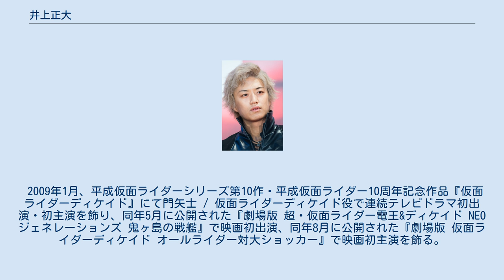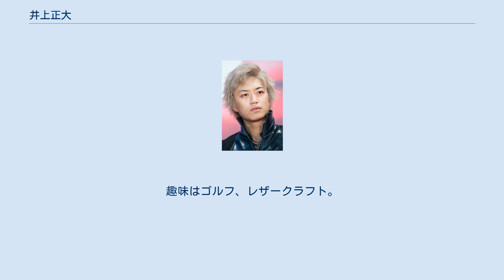井上正大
井上 正大（いのうえ まさひろ、1989年3月20日 - ）は、日本の俳優。
ボックスコーポレーション所属。
元妻はモデル・タレントのジェイミー夏樹。
 2008年6月、ミュージカル『ミュージカル・テニスの王子様』にて、俳優デビュー。
 2009年1月、平成仮面ライダーシリーズ第10作・平成仮面ライダー10周年記念作品『仮面ライダーディケイド』にて門矢士 / 仮面ライダーディケイド役で連続テレビドラマ初出演・初主演を飾り、同年5月に公開された『劇場版 超・仮面ライダー電王&ディケイド NEOジェネレーションズ 鬼ヶ島の戦艦』で映画初出演、同年8月に公開された『劇場版 仮面ライダーディケイド オールライダー対大ショッカー』で映画初主演を飾る。
 2010年1月、『TAXMEN』にてニコ役で安田顕とダブル主演を務める。
 2012年、『仮面ライダー×スーパー戦隊 スーパーヒーロー大戦』にて3年振りに門矢士 / 仮面ライダーディケイド役で主演を務める。
同作は、スーパー戦隊シリーズ『海賊戦隊ゴーカイジャー』の主演・小澤亮太とのダブル主演作である。
 私生活では、2016年10月3日、ジェイミー夏樹と結婚。
同年12月19日、結婚と翌年春に第1子誕生予定であることを発表。
 2017年4月17日、第1子男児の誕生を報告。
2020年5月8日、ジェイミー夏樹と離婚を発表した。
 股下は90センチメートル。
趣味はゴルフ、レザークラフト。
特技はテコンドー（初段）であり、『VS嵐』出演時には永井大に板を持ってもらい、板割りを披露した。